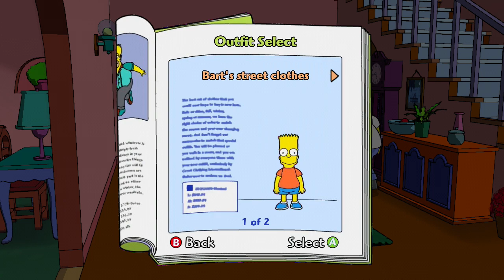Let's Play The Simpsons Game Part 1 - The Land of Chocolate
Welcome to my Let’s Play of The Simpsons Game! In this episode, we complete the first level, “The Land of Chocolate.”